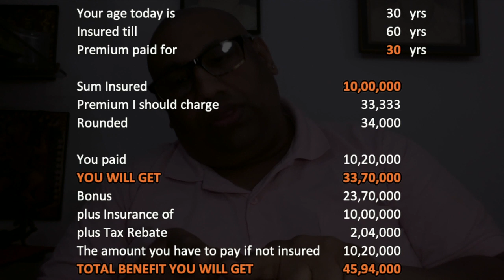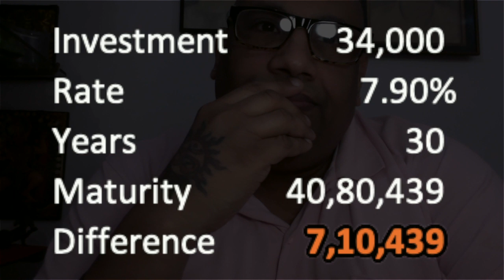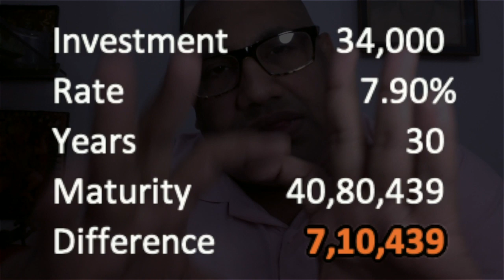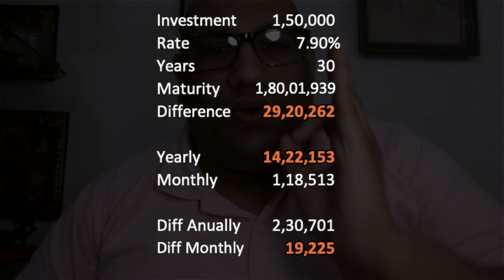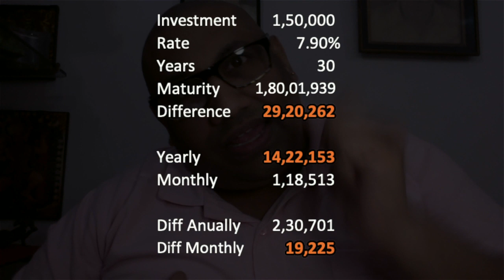0019 Which Insurance product should I buy? Save money and create Wealth? - Combined (with Timeline)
Also watch -

Time Order
00:00:00 Introduction
00:00:32 Part 01 - How you are forced to pay more - बीमा की किस्त
00:09:26 Part 02 - No Claim Bonus
00:14:11 Part 03 - Health Insurance Mediclaim Cashless Policy - स्वास्थ्य बीमा
00:19:44 Part 04 - Dark Truth of Health Insurance
00:21:21 Part 05 - Are we really covered - बीमा कितना धोखा कितना सच
00:26:18 Part 06 - Fact Check - बीमा का सच
00:28:28 Part 07 - The Life Insurance Policy you bought - जीवान बीमा
00:33:35 Part 08 - The Economics of Life Insurance - जीवन बीमा का खेल
00:37:56 Part 09 - PPF better alternative to Life Insurance and Tax Planning - जीवन निधि
00:44:10 Part 10 - Best Insurance Plans to Buy - कौन सी बीमा पालिसी खरीदूँ
00:48:24 Part 11 - Pradhanmantri Jeevan Beema Suraksha Beema Yojna
00:55:07 Part 12 - Funds Management - How much should I save and spend - कितना जोडूँ, कितना खर्च करूँ